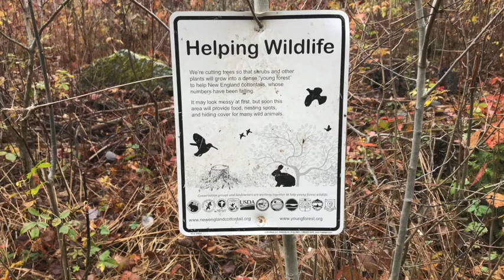In Search of the "Red Lanterns"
This week we get to tag along with a gracious hunter and experience an english setter at work just as Also Leopold describes in his short story, "Red Lanterns".